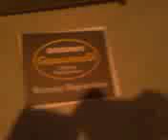Davidsons ruger 1022